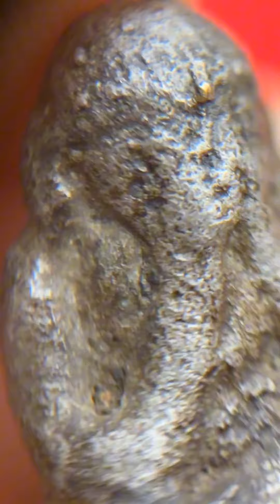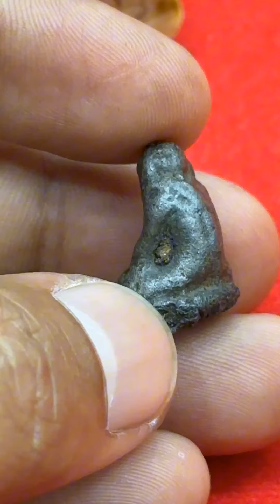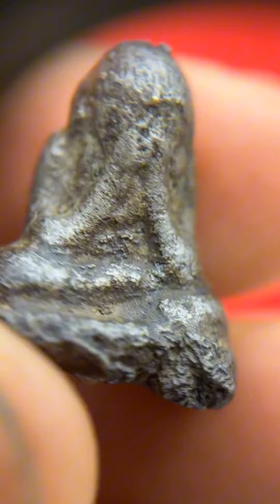55,000พระบ้านเฮีย! เจอ